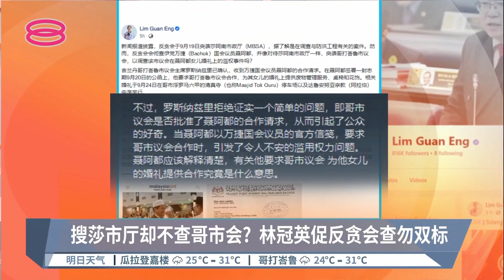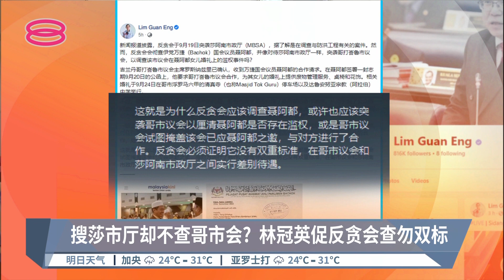搜莎市厅却不查哥市会? 林冠英促反贪会查勿双标【2022.09.25 八度空间华语新闻】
【搜莎市厅却不查哥市会?  林冠英促反贪会查勿双标】
雪兰莪莎亚南市长早前证实，反贪会这个月19号突击市政厅办公室，调查防洪工程逮捕3人助查。行动党全国主席林冠英对此质问反贪会，为什么没有针对伊斯兰党万捷区国会议员聂阿都女儿婚礼涉嫌滥权的事件，搜查哥打峇鲁市议会呢？

【今日主播】李依凌 & 杨莉莎